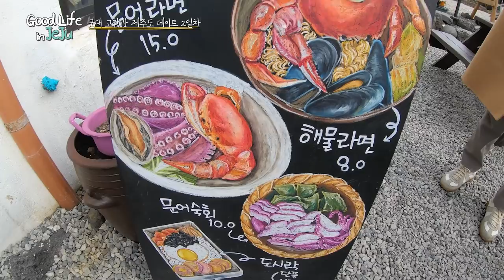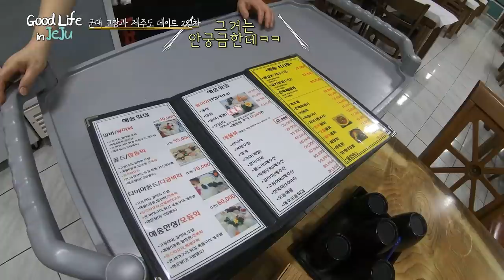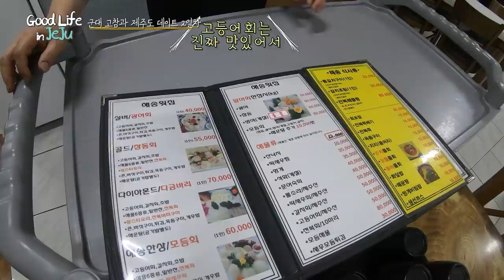EP.3 [제주도생존기] 호구와 함께 하는 애월 여행. 마지막까지 빨아먹자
제주살이 3일차
손님 방문특집 2탄
군대 고참 좋다는게 이런 거 아이겠습니까??